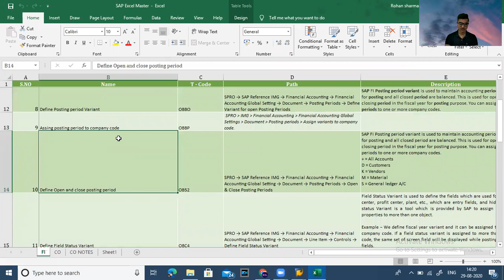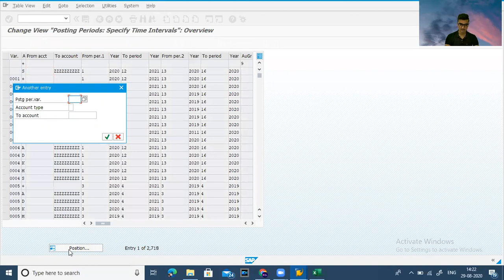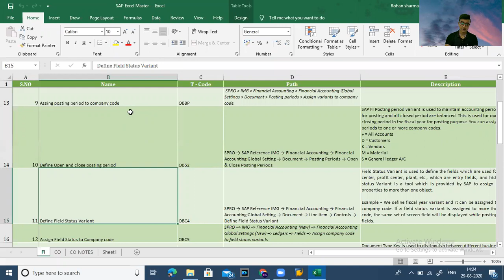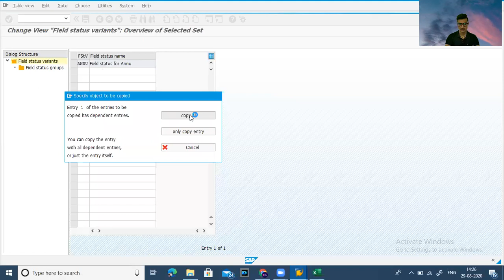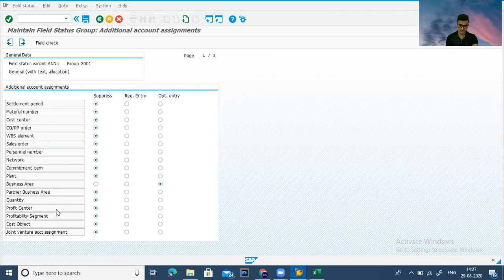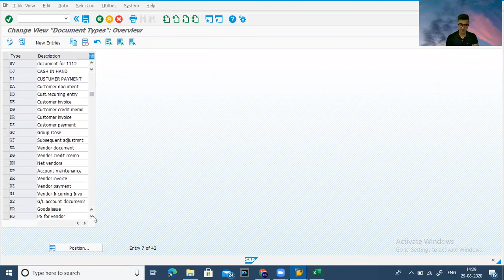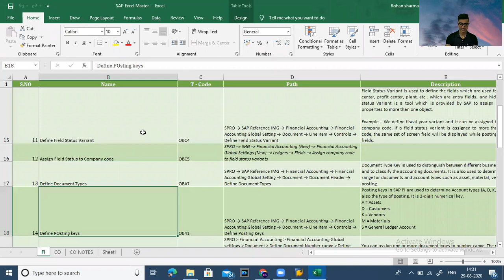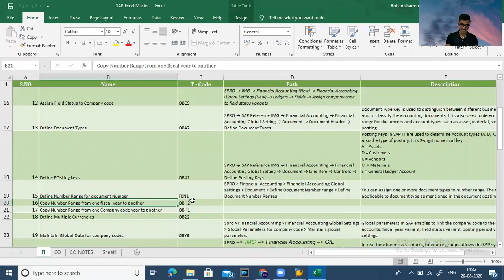SAP FICO | Global Settings For company code | lecture - 4